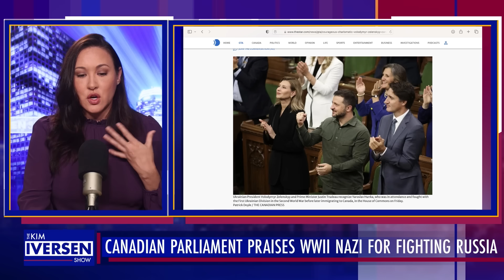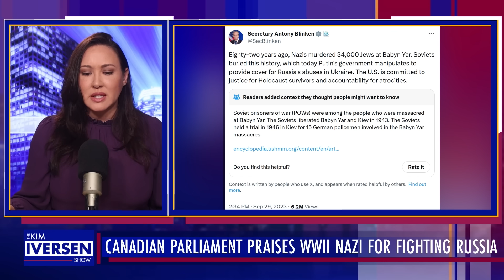Canadian Parliament cheers on an actual Nazi from WW2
Canadian Parliament cheers on an actual Nazi from WW2, calls him a hero and honor him. Trudeau then blames Russian propaganda on the mistake.

Get the FULL SHOW without ever missing a segment

Sign up for my FREE email newsletter here to get notifications of livestreams and segments (I will never spam you or sell your info)